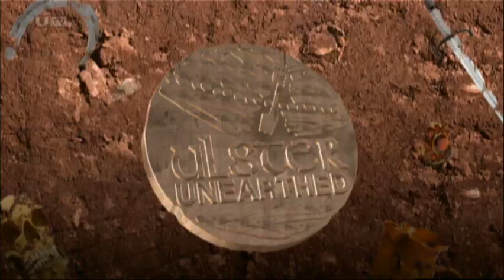UTV to expand to All of Ireland by 2015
UTV bosses have insisted that they are aiming to be the "first choice" for television viewers in Ireland, going head-to-head with mainstream competitors with their plans to launch a new station.

UTV Ireland is expected to go on air early in 2015, based in Dublin and with additional newsgathering and reporting presences in Cork, Galway, Waterford and Limerick.

More than 100 new jobs will be created.

An application for a service licence was submitted to regulators at the Broadcasting Authority of Ireland early on Wednesday, with details revealed at a later press conference in Dublin.

UTV expects to hear before the end of the year if it has been successful, but UTV Television Managing Director Michael Wilson said he was "100% certain" that the plans would go ahead.

He told UTV Live Tonight: "Today's announcement will give more choice to the audience in Ireland. They already have very good service from RTÉ and from TV3. We believe there's room for a third, strong public service channel in Ireland."

We aim to be the first choice for viewers in Ireland and that's our goal.

Michael Wilson, UTV
UTV was the first commercial television channel in Ireland when it launched as part of the ITV Network in 1959.

Michael Wilson added: "We intend to introduce UTV Ireland in early 2015, utilising the existing UTV winning formula of combining high quality news, current affairs, entertainment and drama.

"We plan to make this new channel available on as many platforms as possible, subject to contract approval, with a catch-up service also available online."

UTV Media plc Group Chief Executive John McCann emphasised UTV's commitment to the development.

"The audience in Ireland has known the UTV brand for more than 50 years through our station for Northern Ireland," he said.

"UTV Media already has a very strong presence in the Republic of Ireland, employing more than 300 people in our various businesses - including our market-leading Irish radio stations.

"We look forward to building on that success with the launch of a new Irish TV channel."

The announcement came after a deal was signed with ITV Studios Global Entertainment, giving UTV exclusive broadcasting rights in the Republic for hit shows like Coronation Street and Emmerdale from early 2015.

UTV is also planning a nightly one-hour news and current affairs programme for Ireland.

Today's announcement represents a strong vote of confidence in Irish broadcasting and our investment in the Irish economy.

John McCann, UTV Media plc
UTV has described the move as one of the biggest investments that the group has ever made and the most important announcement by UTV Television since the launch of UTV in 1959.

Irish Communications Minister Pat Rabbitte has welcomed the investment.

"One has to be positive about it, it's more competition," he said, ahead of a meeting with UTV executives on Wednesday.

"There will be challenges. There's no doubt about this decision - UTV is well established on the island of Ireland, their reputation is well known - but we're a small market. There are finite resources."

In a statement, Irish public service broadcaster RTÉ said: "The very clear commercial aspirations for this channel only serve to emphasise the need for Ireland to have a strong public service media organisation.

"The application for a new channel from UTV is at the very early stages of consideration and we await the outcome of those deliberations with interest."

Lecturer in Media Communications at Cork Institute of Technology, Frank O'Donovan, said the plans presented increased opportunities for students.

"This'll be great news for our students. It'll provide job opportunities particularly in regional areas and I think they'll be delighted with this new development," he said.

"Now that UTV have come into the frame, things are likely to change - hopefully, there'll be more of an eye cast down towards Cork and towards the regions."